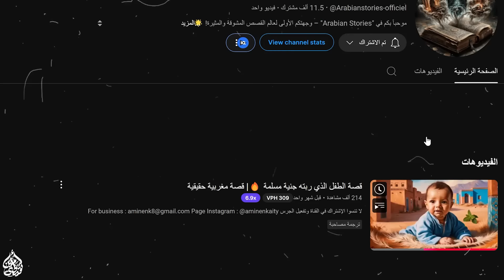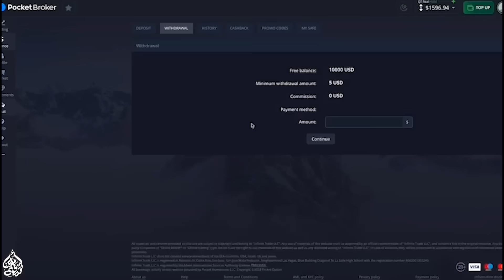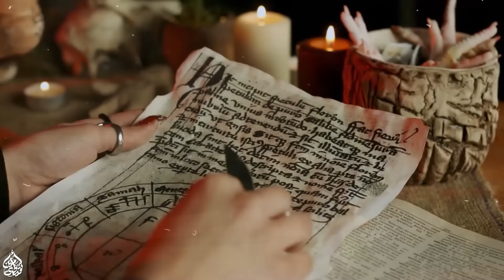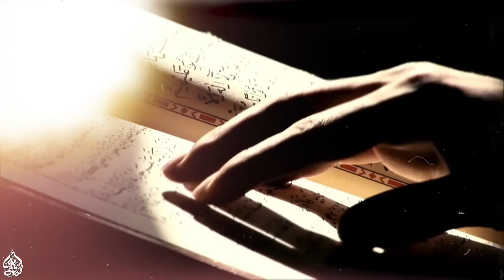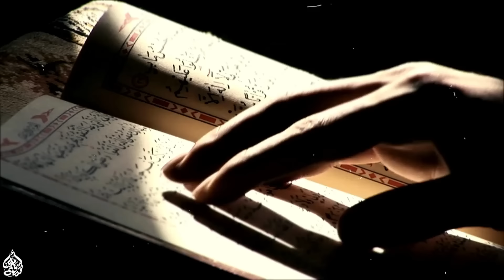قصتي مع الجنية الشريفة مليكة الزهوانية | التابعة أم الصبيان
Page Instagram : @aminenkaity
Page Facebook :  Amine Nkaity | أمين نقيطي
لا تنسوا الإشتراك في القناة وتفعيل الجرس